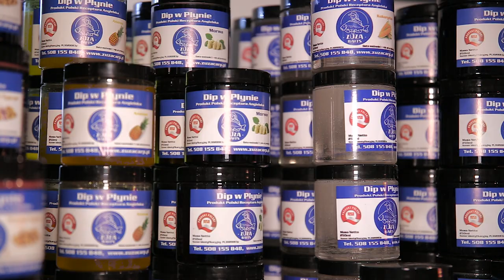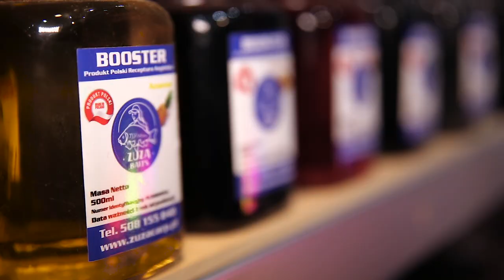Nowy producent przynęt karpiowych ZUZA CARP - film nagrany na targach Rybomania 2019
ZUZA CARP to rodzinna firma, zajmująca się produkcją naturalnych przynęt karpiowych.

Produkcja ZUZA CARP odbywa się w Polsce na bazie produktów dostępnych w sprzedaży detalicznej i hurtowej. W produkcji stosowana jest niewielka ilość znanych karpiom składników stosowanych przez wędkarzy. Do podstawowych produktów zaliczamy mąki, kasze, specjalnie wyselekcjonowane ziarna, naturalne jajka, oleje, mleko i inne naturalne produkty. Kulki zawierają jeszcze jeden magiczny składnik który jest znany wszystkim karpiom z polskich hodowli. Kulki przechodziły testy od 2014 roku na prywatnych łowiskach karpiowych jak i na wodach PZW.